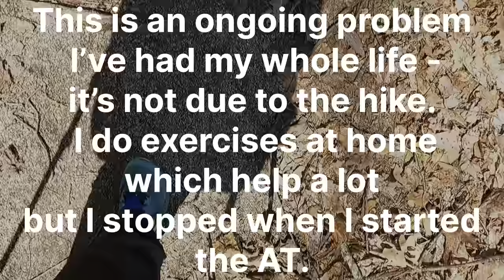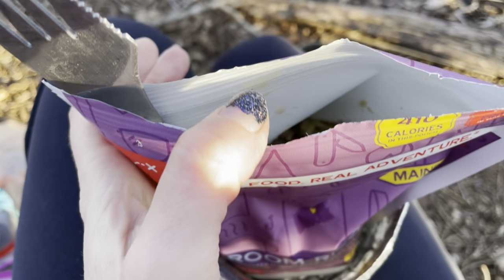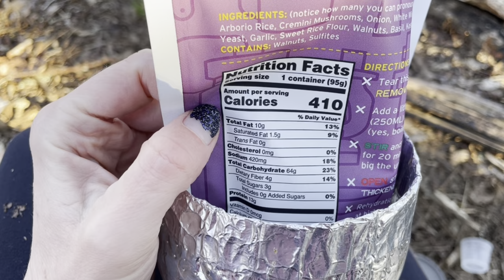Power Lines Stealth Site to Iron Mountain | Appalachian Trail Thru Hike Day 33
Day 33: Power Line Stealth Site to Iron Mountain, miles 353.6 to 368.2